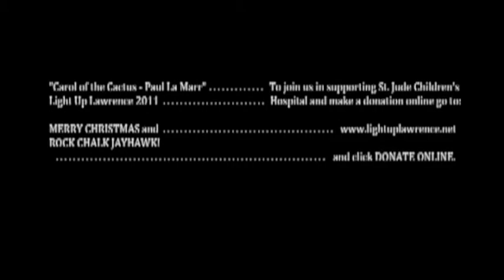"Carol of the Cactus" - Light Up Lawrence, 2011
"Carol of the Cactus - Paul La Marr" from our 2011 Christmas Light Show. Over 12,000 LED Christmas Lights programmed with Light O'Rama S3 Software and powered by the mighty D-Light.us hardware control boards. This year's show is 254 channels and has over 20 minutes of lights and sounds! For more information on the display and our fund-raising for St. Jude Children's Research Hospital,